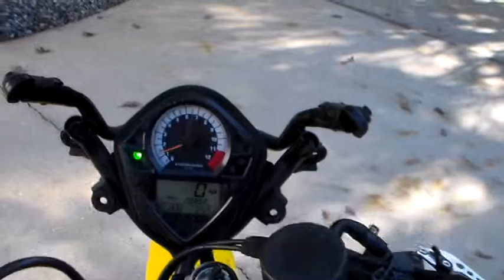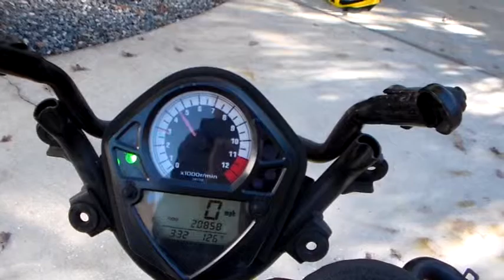2005 Yellow SV650S-1/1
2005 Yellow SV650S